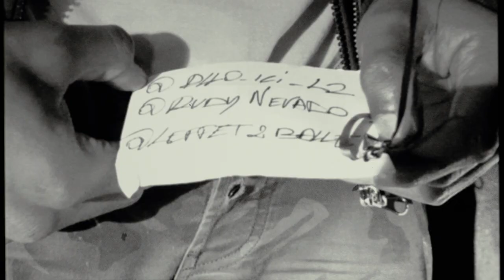Allo Ici L2 - SHOWTIME 🎈 Ft. Bambino x Rudy Nevado (Clip Officiel)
Produit par                             @fnsgsp
Mixé et arrangé par              @djnass212
Réalisé par                             @gael_bdt x @allo_ici_l2